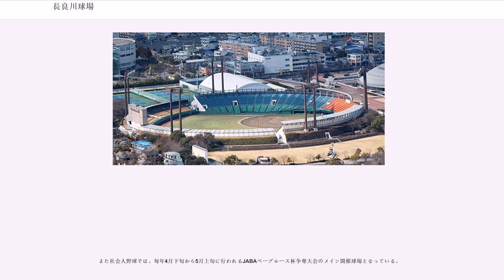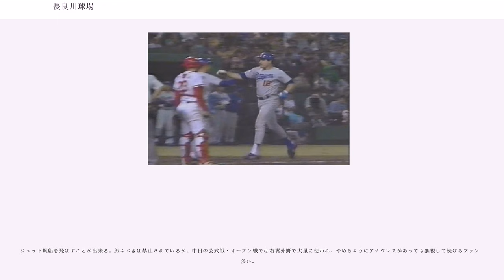長良川球場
長良川球場（ながらがわきゅうじょう）は、岐阜県岐阜市の岐阜メモリアルセンター内にある野球場。施設は岐阜県が所有し、岐阜県イベント・スポーツ振興事業団が運営管理を行っている。

現在、岐阜メモリアルセンターがある岐阜市長良福光には、1965年開催の岐阜国体にあわせて前年の1964年に開場した岐阜県営野球場などのスポーツ施設があり、また約200m離れたところには岐阜刑務所があった。しかし、いずれも老朽化などにより閉鎖され、刑務所も市内則松に移転。これらの跡地は総合運動公園「岐阜メモリアルセンター」として再整備される事になった。敷地は1988年に開催された「ぎふ中部未来博」のメイン会場として使用され、未来博終了後からメモリアルセンターの整備事業が本格的に始まり、このうち長良川球場は1991年春に完成、4月1日に開場した。同年以降高校野球、社会人野球などアマチュア野球公式戦が行われている他、プロ野球公式戦も開催されている。

このうち、名古屋市に本拠地を置く中日ドラゴンズが毎年、主催公式戦とオープン戦をそれぞれ1試合ずつ開催している。うち公式戦については、かつてはナゴヤドーム3連戦の初日もしくは最終日の試合を長良川で開催する形式を執っていたが、2000年からは福井県営球場との2連戦で開催されるようになった。これは以前、同球団が毎年開催する「北陸シリーズ」が、福井と石川県立野球場（金沢市）、富山市民球場アルペンスタジアムとの3連戦で組まれていたものの、この北陸シリーズは平日のナイター開催である上、試合終了直後に次開催地の宿舎へ直接バスで向かうため移動による負担が大きかったことから、選手会からの提案を受けて分割し、金沢と富山、福井と長良川とのそれぞれ2連戦に再編したのに伴う措置である。ただし2008年の以降の公式戦は、福井での開催がなくなったため、3連戦の初戦を本球場で、あとの2試合をナゴヤドームで開催するようになっている（2012年は豊橋市民球場→当球場→ナゴヤドームの順で、3連戦の中日に当たる）。現在プロ野球ではこの他、巨人が毎年オープン戦と二軍公式戦を開催しており、2009年6月30日には、岐阜県内で58年ぶりの一軍公式戦（対広島）が開催され、以降は改修が行われた2011年と2018年を除き、毎年1試合ずつ一軍公式戦を開催している。

また1991年から1997年の間、広島東洋カープ主催による公式戦が年2 - 3試合開催されていた。この広島戦の相手球団は全試合中日ドラゴンズだった（1994年は中日主催で1試合、広島主催で2試合開催）。なお、ダッグアウトは通常の主催試合同様、広島が一塁側、中日が三塁側を使用した。これについてはホーム・アンド・アウェーの項も参照。なお、テレビ中継については中京広域圏向けはCBC（TBS系列）が制作し、CBCが編成上の都合で放送できない場合は、広島主催ということもあり岐阜放送（GBS・独立UHF局）がCBC制作で放送する場合もあった。広島県域向けはCBCと共同制作の形で同系列の中国放送（RCC）が放送する場合と（実況をRCCが差替える場合と、CBCの実況をそのまま放送する場合あり）、広島ホームテレビ（HOME・テレビ朝日系列）が名古屋テレビ放送の協力で広島地区向けに別制作する場合があった。

この他近鉄バファローズはかつて、ナゴヤ球場で年間8試合（概ね3連戦が3カード）前後の主催公式戦を開催していたが、1991年から1996年までの間、このナゴヤシリーズ3連戦のうち年1試合を長良川球場で開催していた（岐阜県には近鉄養老線（現養老鉄道養老線）が走っていた）。

長良川球場でのプロ野球は年間数試合ではあるものの、時折名ゲームが行われたり、トラブルやアクシデントに見舞われたりする。

全国高等学校野球選手権岐阜大会の開会式と準々決勝以降の試合は、この長良川で実施される。球場入口には、戦前の選抜中等学校野球大会で優勝投手となった岐阜商業学校（現県立岐阜商業）の投手・松井栄造のピッチング姿の銅像「栄光めざして」が建立されている。

また社会人野球では、毎年4月下旬から5月上旬に行われるJABAベーブルース杯争奪大会のメイン開催球場となっている。

プロ野球開催球場では例が少なくなってきたが、長良川球場ではプロ野球の試合で本塁打が出ると、ホーム・ビジターを問わず場内放送でファンファーレが演...